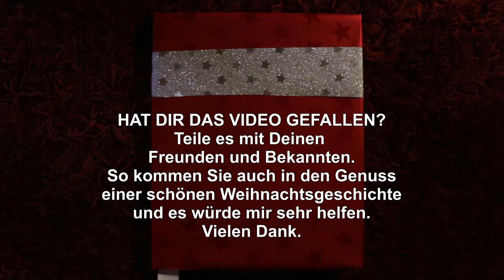Weihnachtsgeschichte - Das Weihnachtswunder mit einer Kuh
Zur Weihnachtszeit, eine kleine Geschichte.
"Das Weihnachtswunder mit einer Kuh"
Dies ist Geschichte ist eine Anlehung an die alten Geschichte
"Die Kuh der alten Frau" [1881] von François-Marie Luzel (6. Juni 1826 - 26. Februar 1895).
Also, eine Hommage und eine Eigeninterpretation dieses alten Predigtmärleins, wie im alten Buch die Rede war.
Ich hoffe Euch gefällt diese ungewöhnliche Einlage.
Ich wünsche Frohe und Besinnliche Weihnachten. :)

- (etwas vergessen?)

..: Bleibe auf dem Laufenden
Registriere Dich auf YouTube ) und

Schon gesehen?

Vielen Dank,
dass ihr Euch auch noch die Mühe macht und die Beschreibung lest. :)

Ich brauch es wahrscheinlich überhaupt nicht zu erwähnen, weil es jeder YouTube-Zuschauer weiß. Für die, die es noch nicht wissen. Für Uns (YouTuber) sind die Aktivitäten der Zuschauer bzw. unserer Community enorm wichtig. Ihr helft uns, dass wir Feedback über unsere Videos erhalten und dass wir uns verbessern können. Gemeinsam kann man mehr erreichen und das motiviert.

Wenn Dir also dieses Video gefallen hat, dann kannst Du mich unterstützen:

- Schnelles bewerten
Ein kleiner, schneller Klick auf einen der beiden Daumen (unter dem Video) und schon hast Du mich bereits unterstützt.

- Die Steigerung
Schreibe ein Kommentar, z.B. ein konstruktives Feedback oder etwas zum Thema/Inhalt. Schreibe mir was Du denkst. Was kann ich besser machen? Kannst Du Dich identifizieren? Ist Dir auch mal so etwas passierst/aufgefallen? Stimmst du dem Video zu oder bist Du anderer Meinung? Probiere es mal aus. :)
"Aber Bitte... bitte..." Achte (in Deinem eigenen Interesse) auf eine vernünftige, respektvolle und wertschätzende Wortwahl. Deine Kommentare sind öffentlich. Du bist ein wichtiger Teil der YouTube-Community und Du trägst auch Verantwortung.
"Respect and Peace | No Mobbing | No Hates" - das sollte jeder erwarten dürfen - Danke :)

Wenn Dir das Video "wirklich" gefallen hat, dann wäre es mir eine unglaublich große Hilfe und Wertschätzung, wenn Du das Video in den sozialen Netzwerken oder anderweitig teilst. Da es Dir gefällt, gefällt es vielleicht noch Andere, die das Video ohne Deine Hilfe nicht sehen würden. Du würdest sehr helfen.

P.S. - Vielleicht nicht nur in eigener Sache:
Jedes gute Video sollte gesehen werden und ich habe hier auf YouTube schon verdammt viele gute Videos gesehen. Viele YouTuber stecken so viel Zeit, Liebe, Kraft und finanzielle Mittel in Ihre Videos. Ihr glaubt gar nicht, wieviel Freude es bereiten kann, ein wertschätzendes und konstruktives Feedback zu bekommen.
Also, unterstützt YouTuber und teilt Ihre Videos...